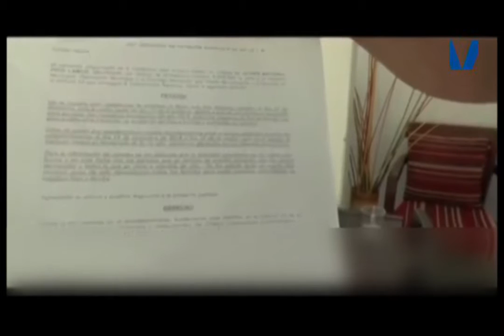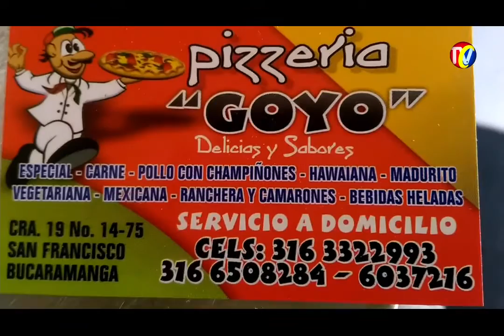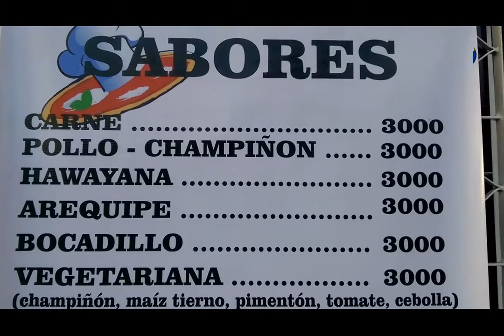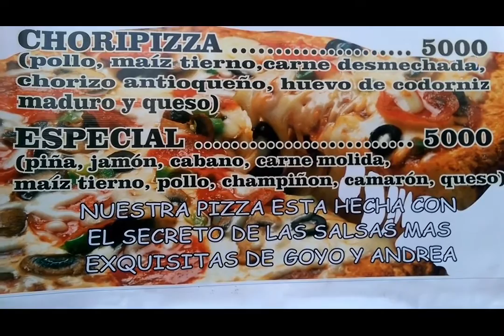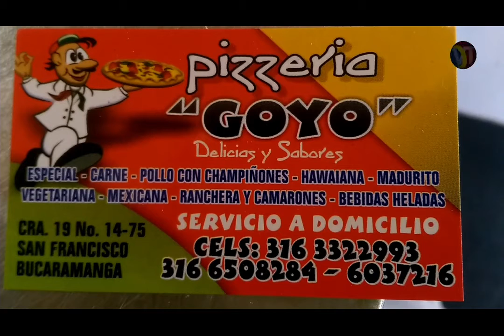Programa IMPACTO Miércoles 30 de Diciembre 2015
01- Policía capturó Banda de Fleteros LOS SANTANDER- Mujer era marcadora en los bancos
02-Mujer era Marcadora y Otra entregaba Armas a Fleteros
03- Colmo del cinismo del alcalde Lucho Bohórquez- sin terminar  Entrega Intercambiador
04- Celebra las FECHAS ESPECIALES - Reserve en Carbón y Leña
05- Aumento del 7% del Nuevo SALARIO MINIMO no alcanza ni para un pasaje bus diario
06-  SAN GIL- Comerciantes Afueras del Pueblo piden a Policía y Alcaldía que los dejen trabajar después de las 10pm
07-  llegó a Bucaramanga Ciclista ecuatoriano asaltado en Pamplona
08- 37 guerrilleros se desmovilizaron en el 2015, Gra Luis Felipe Montoya
09- Gr Montoya- Comand 2 División Evade Respuesta sobre Incursiones Guardia Venezolana a Colombianos en Frontera
10- MENU DE LA SEMANA CARBON Y LEÑA
11- Club Ciclopingos entrega Regalos y Alegría a Niños Pobres
12- La Tienda Vacía Santander- Campaña donacion para Niños HUS
13- BOMBEROS FLORIDABLANCA- Alcalde Entregó 3 Nuevas y Modernas maquinas
14- Nuevo alcalde Barrancabermeja Pide que Gerente ECOPETROL- No chantajea los Barranqueño
14- PLATOS TIPICOS fin de semana CARBON Y LEÑA
15- Policía  DESAN- incrementará Puestos Control todas vías Santander